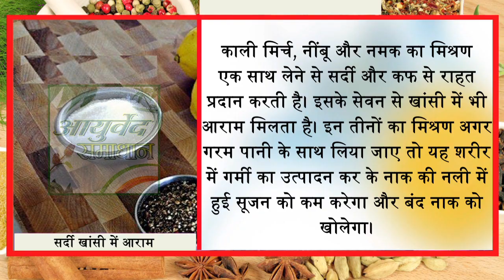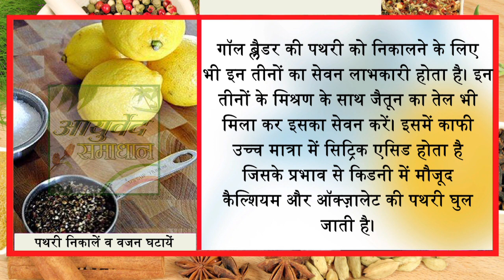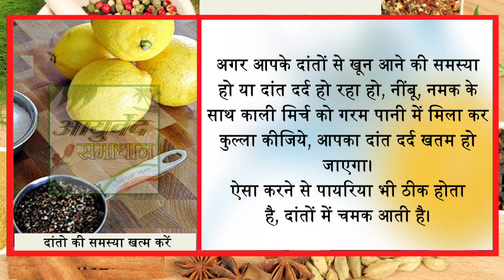नीबू और काली मिर्च एक साथ लेने के ये फायदे आपको 90 साल तक डाक्टर्स से बचायेंगे//Ayurved Samadhan